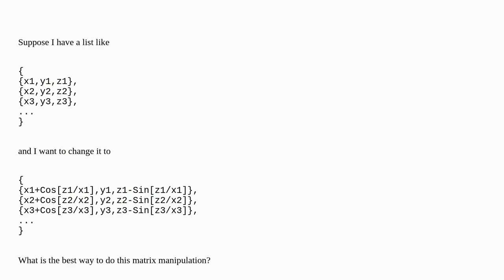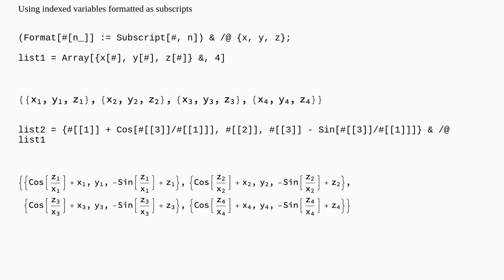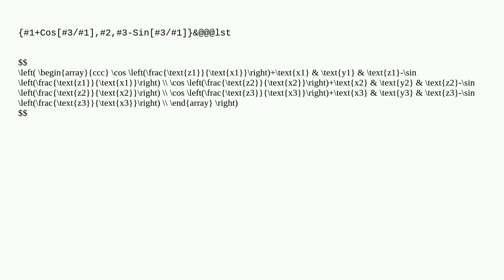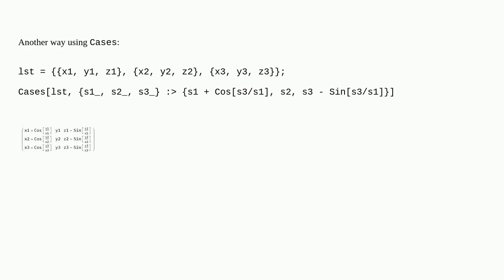Mathematica: How to change elements in a matrix to a combination of other elements?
How to change elements in a matrix to a combination of other elements?

A special thanks goes out to the community

  matrix list-manipulation